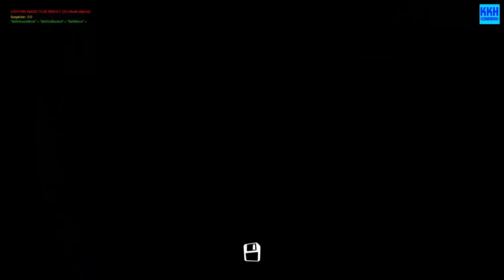Alpha 2X Gameplay | Hello Neighbor Mod